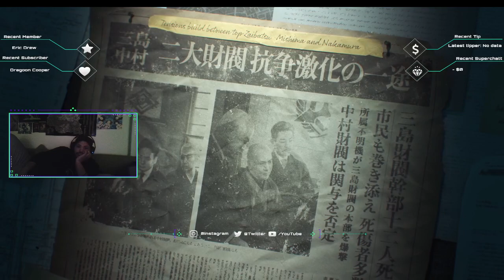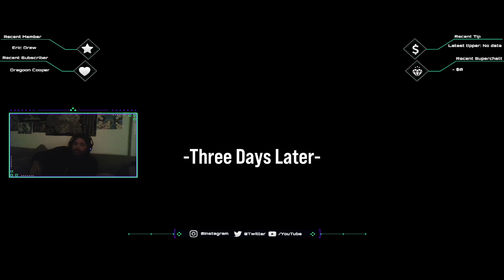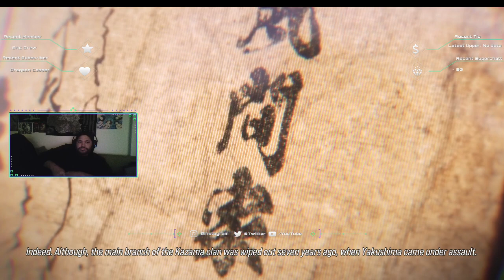Tekken 8 Story Mode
Hey everyone thank you for joining up for this piece of content really appreicate you for it!